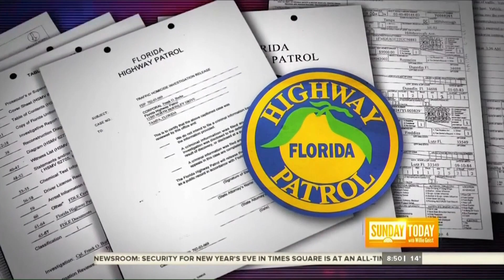Come Home with Jen Mallan - John Templeton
Awesome show about restoration, forgiveness and recovery!  You don't want to miss this very touching personal story that our new host Jen Mallan shares with you!

Guest: John Templeton, Founder of Footprints Beachside Recovery

Homekeepers Recipe with Stephanie: Chocolate Covered Bananas